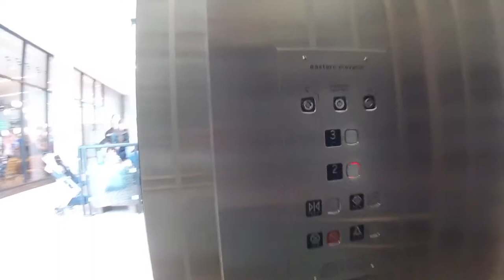Elevator at Halifax Shopping Centre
Going down the elevator near Halifax Shopping Centre Entrance 2. Elevator by Eastern Elevators, recorded Sep 2019 with a GoPro Hero4 Session.